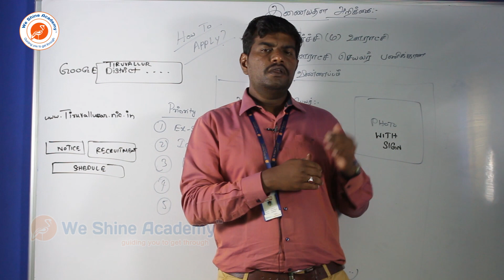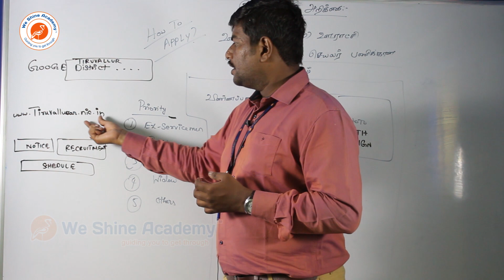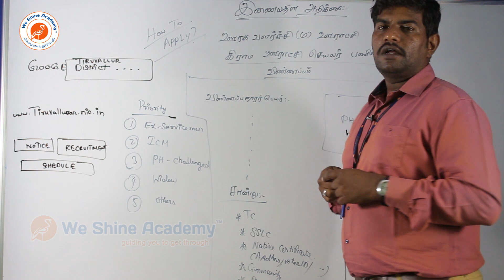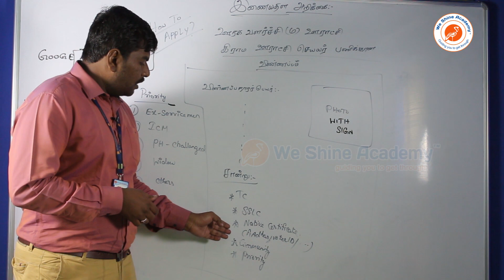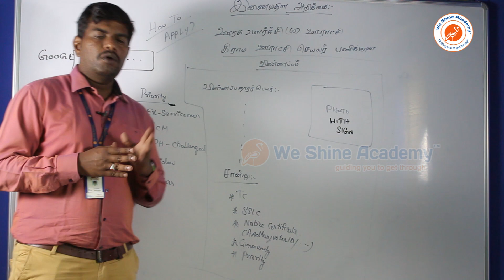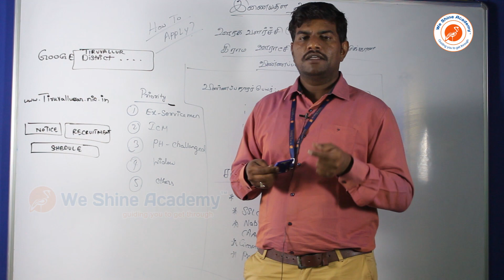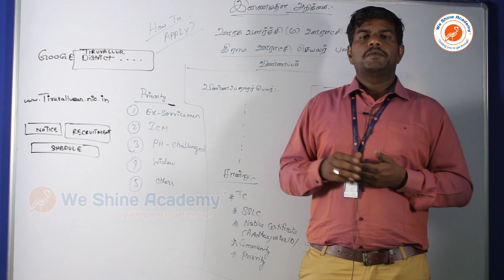ஊரக வளர்ச்சி மற்றும் ஊராட்சி துறைக்கு விண்ணப்பிப்பது எப்படி? | We Shine Academy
This Video is about, How to Apply for Rural Development and Panchayat Sector?, from the Experts of Best TNPSC Coaching Centre in Chennai.

notification/

Category